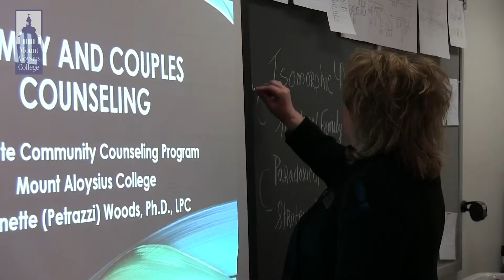Community Counseling Master Degree at Mount Aloysius College